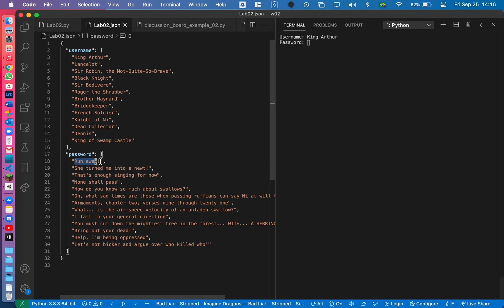Demonstration video for Lab02.py - CSE 130 (Algorithm Design)